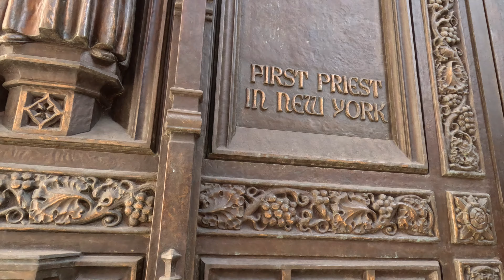Sunday #2023 and bonnet Festival| 4K Great Views!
New York City Walking Tour| 5th Avenue, Rockefeller Center, St. Patrick's Cathedral, Manhattan. Easter, also known as Resurrection Sunday, is a religious holiday celebrating the resurrection of Jesus Christ from the dead and is celebrated by Christians throughout the world. The name of the holiday, Easter, is founded from the name for a Saxon goddess who was known by the names of Oestre or Eastre. She is a goddess of the dawn and the spring, and her name derives from words for dawn, the shining light arising from the east and therefore finds significance in the rising of Jesus Christ.
Every nation has its own way of celebrating Easter. Some of its traditions are likely linked to pagan traditions and have become commercial symbols for the holiday. In the United States of America, Easter is marked with sunrise church services, a big celebratory dinner or lunch on Easter Sunday, the decorating of Easter eggs, Easter egg hunts and Easter Parades.